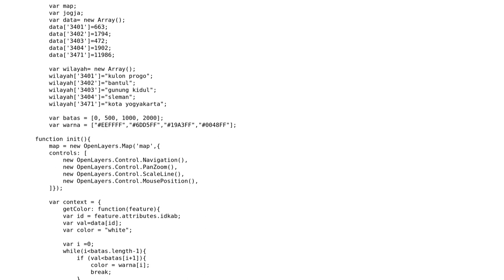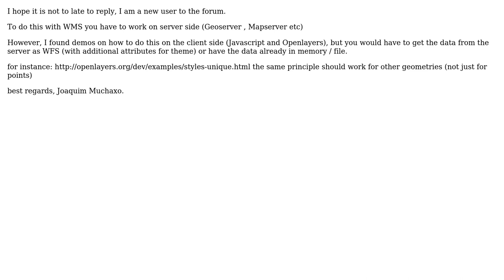GIS: Creating thematic map using OpenLayers and GeoServer? (2 Solutions!!)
GIS: Creating thematic map using OpenLayers and GeoServer?

With thanks & praise to God, and with thanks to the many people who have made this project possible! | Content (except music & images) licensed under CC BY-SA | Music | Images & others | With thanks to user nmtoken user muchaxo user Ian Turton user disna and the Stack Exchange Network Trademarks are property of their respective owners. You are responsible for your own actions.